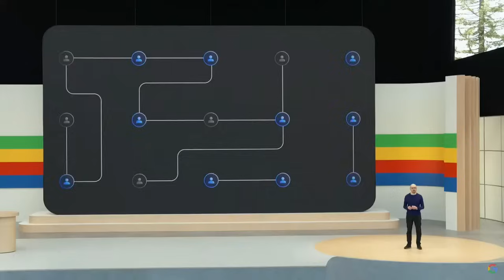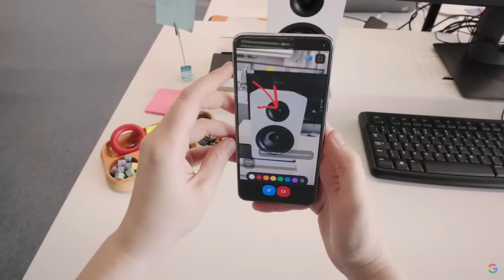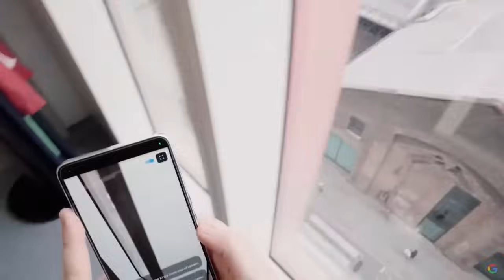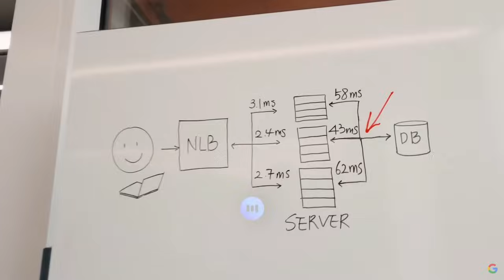Project Astra AI Assistant Demo Hints at Google AI Glasses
At Google I/O 2024, the tech giant shows a demo of Project Astra, a new AI identification tool for the phone or a set of AI glasses.

0:00 Project Astra Introduction
1:38 Project Astra Demo